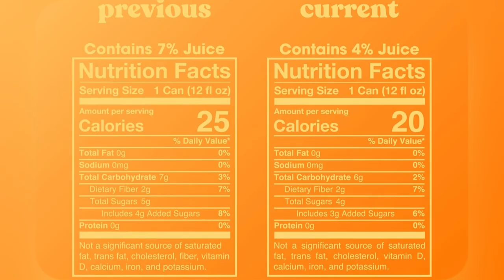onlineshopping POPPI sparkling prebiotic Soda beverages apple cider vinegar seltzer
More Options

POPPI Sparkling Prebiotic Soda, Beverages w/Apple Cider Vinegar, Seltzer Water & Fruit Juice, Short List Variety, 12oz (12 Pack) (Packaging May Vary)